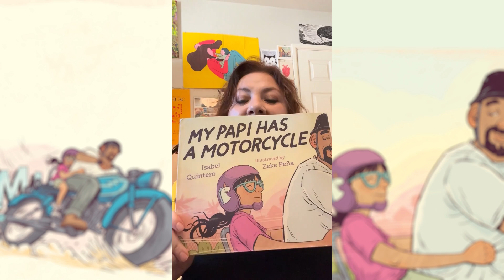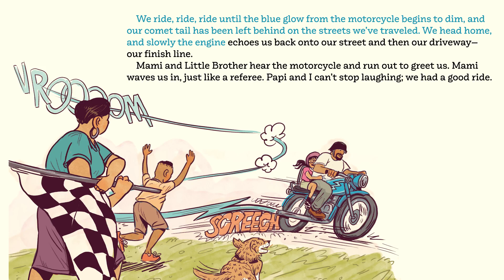🛵👨‍👧 MY PAPI HAS A MOTORCYCLE | Read Along with the Author | Brightly Storytime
Join award-winning author Isabel Quintero for a celebration of the love between a father and daughter, and the vibrant immigrant neighborhood they live in.

About MY PAPI HAS A MOTORCYCLE

When Daisy Ramona zooms around her neighborhood with her papi on his motorcycle, she sees the people and places she’s always known. She also sees a community that is rapidly changing around her.

But as the sun sets purple-blue-gold behind Daisy Ramona and her papi, she knows that the love she feels will always be there.

With vivid illustrations and text bursting with heart, My Papi Has a Motorcycle is a young girl’s love letter to her hardworking dad and to memories of home that we hold close in the midst of change.